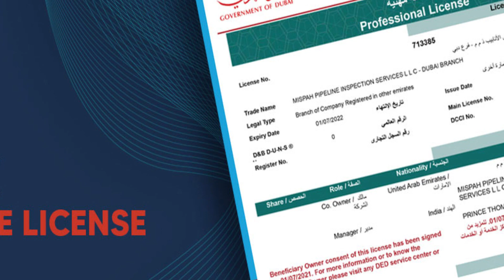Fish Trading Business in DUBAI. Watch it and learn about this excellent business.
Fish Trading Business in Dubai Watch it and learn about this excellent business. fish market requirements: how to start fish selling business; is fish business profitable; is dry fish business profitable? how do you sell fish commercially?
This video-based on information of

| Thanks |